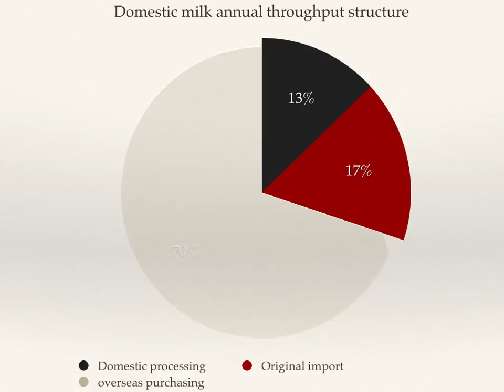图表 婴儿食品